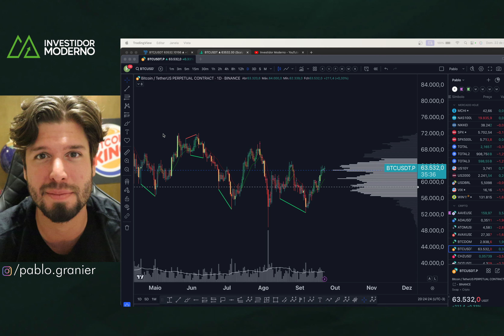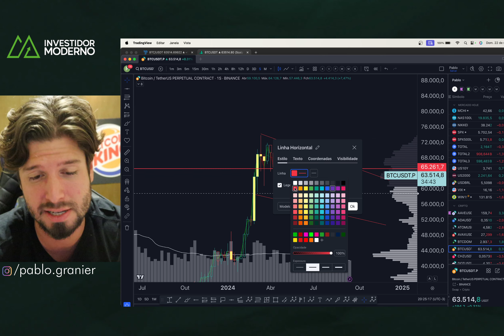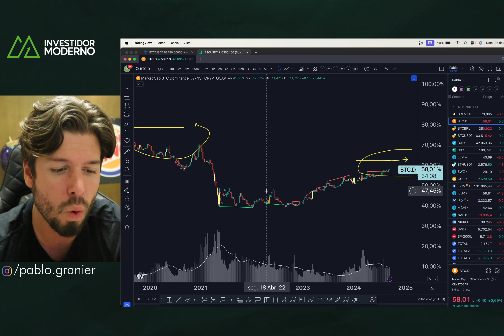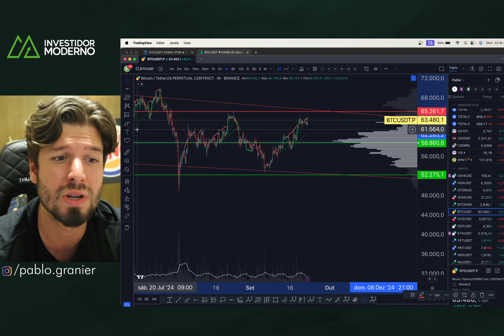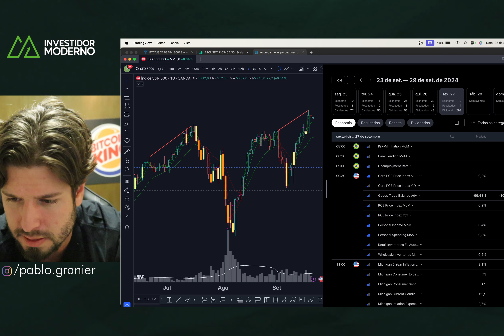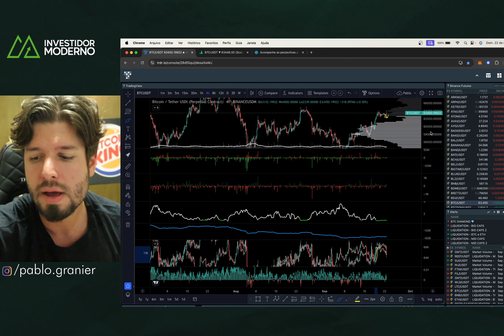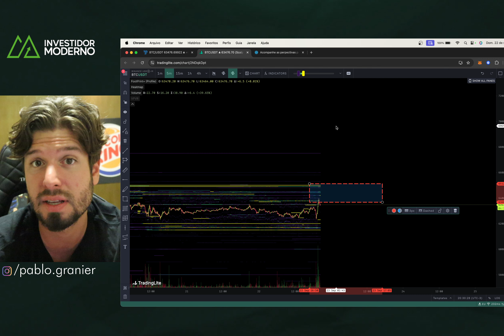BITCOIN CONTINUA FORTE + ABERTURA S&P 500 - Análise Técnica/Sentimento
00:00 Saudações!
00:00 Considerações iniciais
00:00 Análise Técnica
00:00 Análise de sentimento
00:00 Ordens das Baleias
00:00 Considerações finais